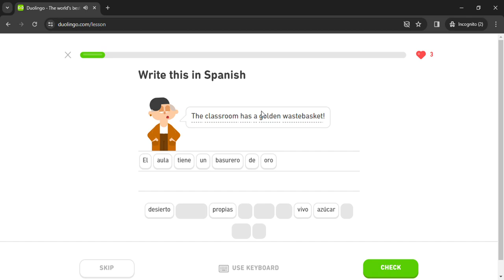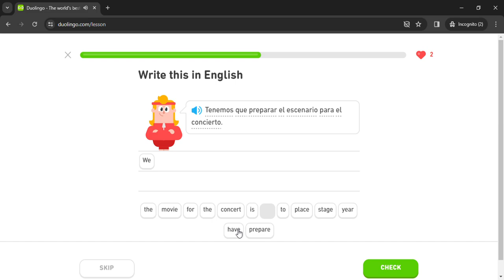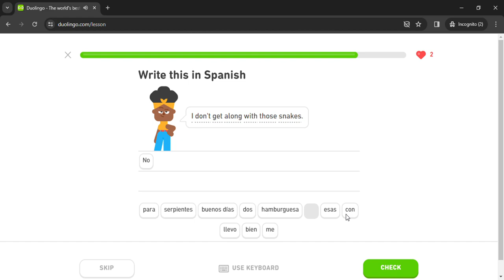Duolingo #2104 Spanish - English (Part 14 - Present Tense 3)